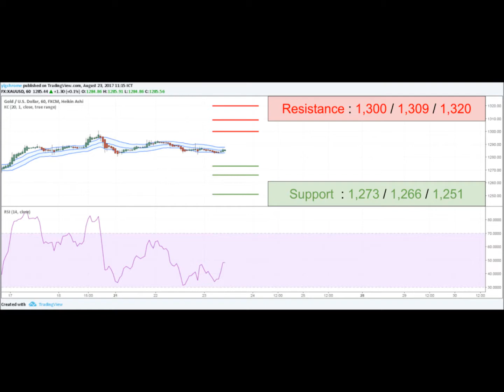YLG Support-Resistance Update (Singapore) 23-08-2017